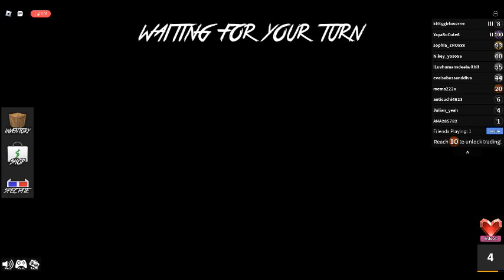Murder mystery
roblox